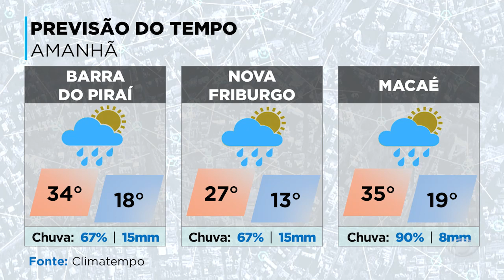INTERIOR ACONTECE 2 - 13/09/23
Secretaria de Saúde de Volta Redonda detecta aumento de casos de Covid e recomenda reforço com a vacina bivalente. Frente fria chega ao estado do Rio nesta quinta-feira e traz chuva para o interior.